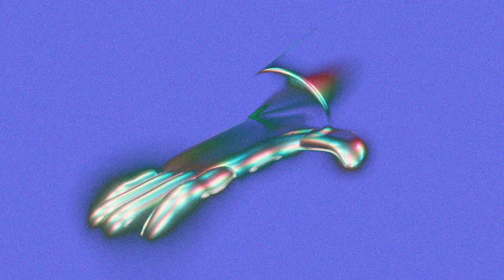Ben Browning - I Concede (official video)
Lyrics:
You want a point of difference?
It makes no sense at all
You can't see the distance
But the writing's on the wall

Don't make a fool out of me
I've already said I concede
You better believe what you read
This is your chance to succeed

You better get it all
Get it all

Video directed by Umpire Uncle Dr. Tasty.

Shot on Canon 5d markiii at 30fps. Lens EF 24-70mm f2.8. Animations created in Blender3D
(Eevee rendered) and processed in Adobe After Effects.